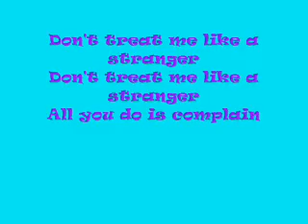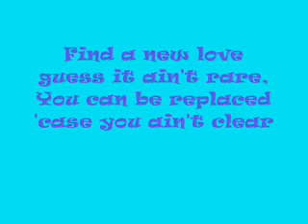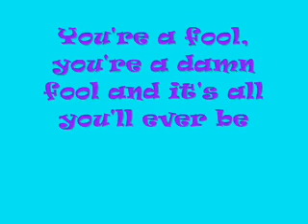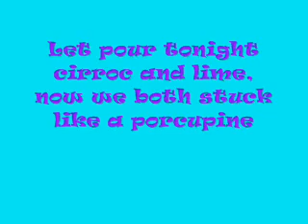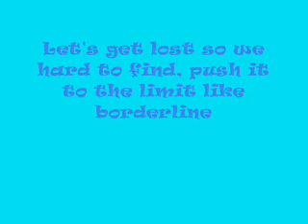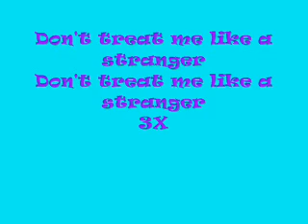My Name is Kay- Stranger Ft. Pusha Lyrics